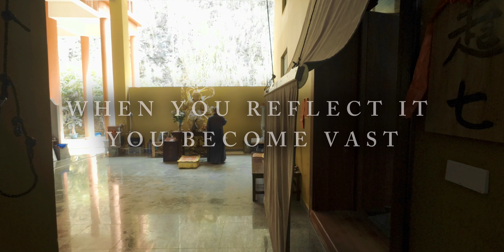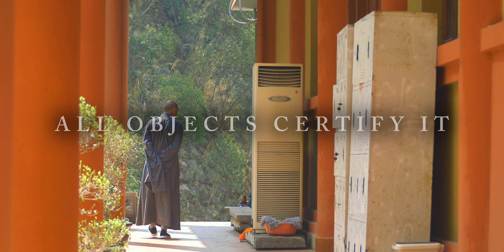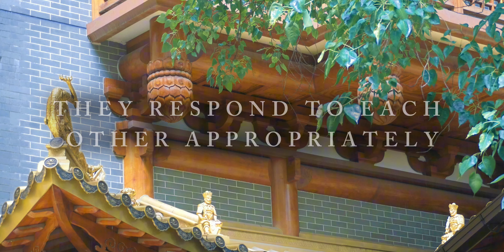Guidepost of Silent Illumination | Hongzhi Zhengjue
A collaboration with Kokuu Andy McLellan

Original text by Hongzhi Zhengjue (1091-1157)
Translated by Taigen Dan Leighton with Yi Wu
From the book Cultivating the Empty Field

Any Chan practitioners are welcome to join a Chan Buddhism Discord server

Shot on DJI Osmo Action 4 and Panasonic Lumix GX9